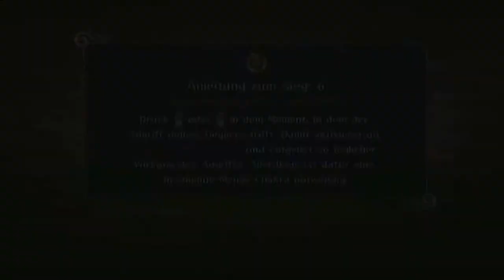Let's Play Naruto Shippuuden: Ultimate Ninjastorm 2 #009 - Deidara vs Gaara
Der ultimative fight.